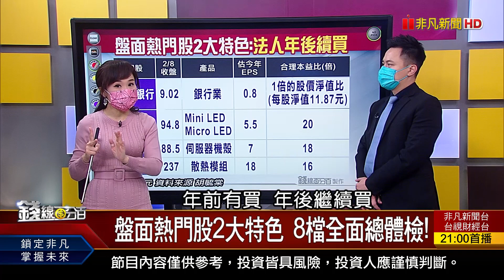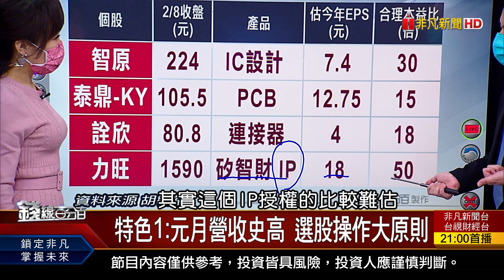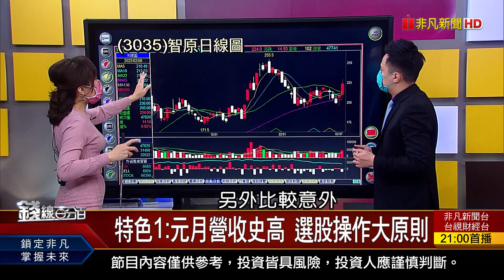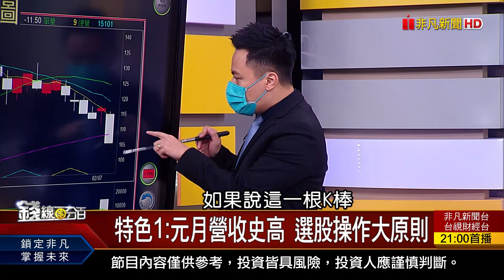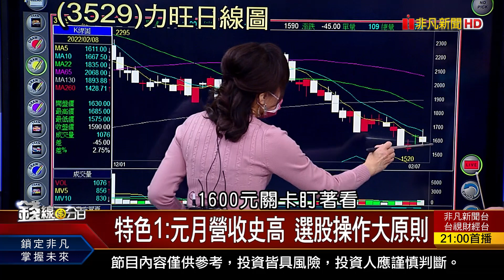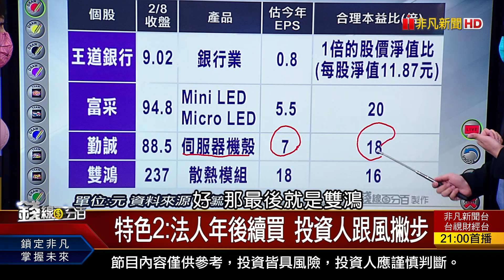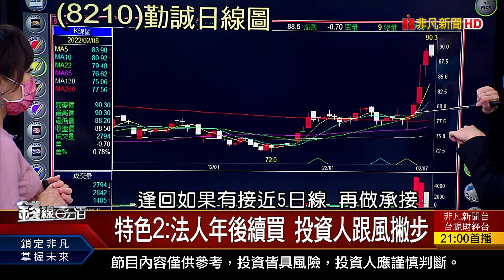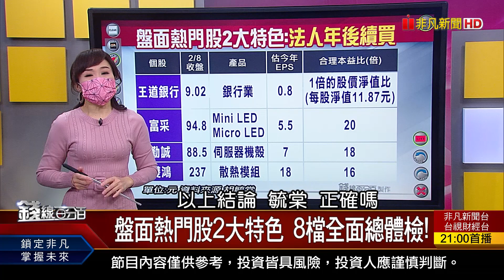《智原.泰鼎-KY.詮欣.力旺.王道銀行.富采.勤誠.雙鴻 盤面熱門股2大特色股總體檢!》【錢線百分百】20220208-6│非凡財經新聞│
◎盤面熱門股2大特色 8檔全面總體檢!
◎特色1:元月營收史高 選股操作大原則
◎特色2:法人年後續買 投資人跟風撇步

●0208完整版(上)《拜登:若俄入侵烏克蘭 必斷"北溪二號" 零股交易前10大 誰能富貴"穩.險"中求? 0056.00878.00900高股息ETF大PK!》
●0208完整版(中)《站上10日線+DMI 熱門股期價格發現? 萬八功虧一簣! 台股等待內資信心回籠 》
●0208完整版(下)《盤面熱門股2大特色:元月營收高+法人年後續買大摩4原因翻多台積 專家教戰應對策略 北富銀:"新.人.都.缺.財" 16檔求財ETF出列!》